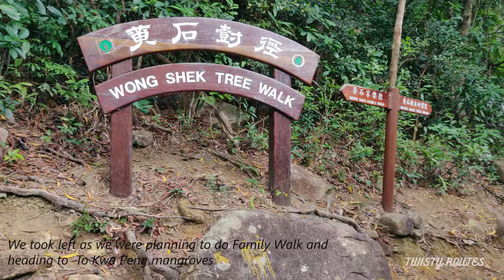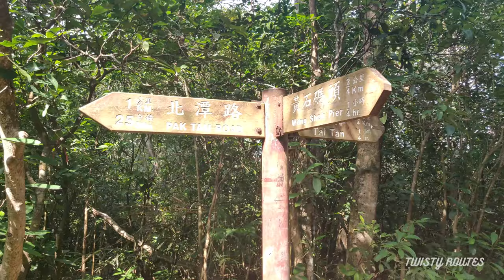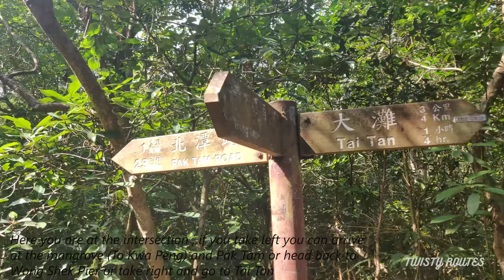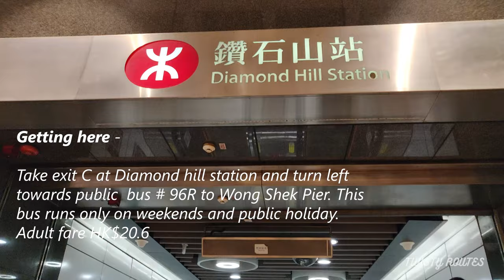Mangroves in Hong Kong | To Kwa Peng hike | 4K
Explore the mangroves in To Kwa Peng, Sai Kung. It's an approximately 2.5km hike from Wong Shek pier.

To get here - you can either take bus # 96R (which runs only on weekends and public holidays) from Diamond hill station exit C  or bus # 94 from Sai Kung to Wong Shek pier.

We started our hike from Wong Shek Pier and ended towards To Kwa Peng but you also start from Pak Tam Au and end your hike at Wong Shek Pier.

Chapters
00:00 Intro
00:19 Wong Shek Family walk starting point
00:55 Hiking path
02:16 Nice photo spot
03:08 Hiking downhill
03:48 Intersection
04:18 Mangroves - To Kwa Peng
05:09 Abandoned fishing village
05:26 Getting here
05:37 Outro

If you have any questions, leave them in the comments below.